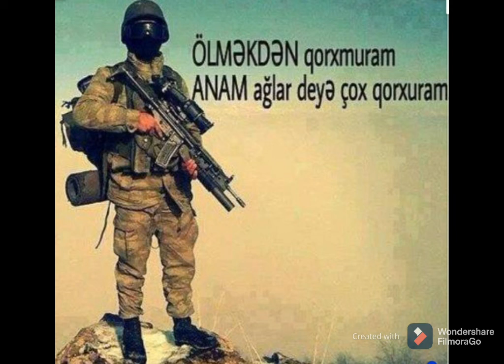Ramin Ağakişiyev - Dostum Dostum (Ahmet Kaya cover)